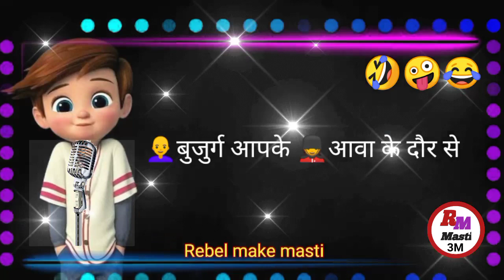सायरी🤪गांड फट जाएगी मगर अंडरवियर नहीं फटेगी🤣funny sairy/funny chutkula /whatsapp status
searching keywords